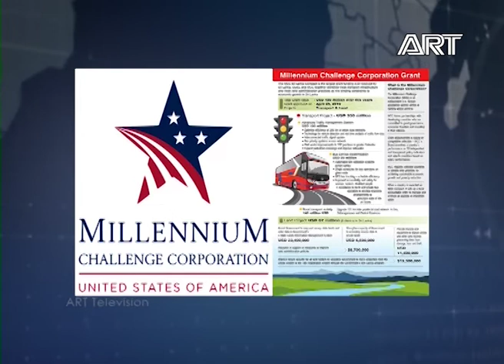State of Business |13.12.2019